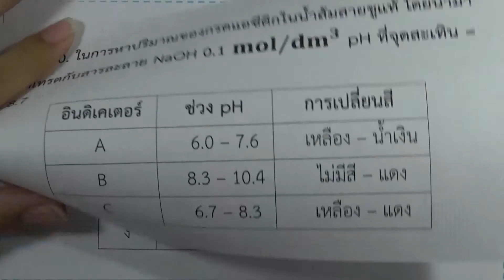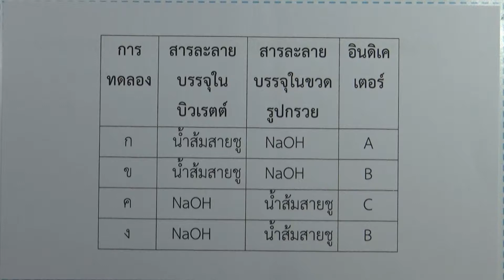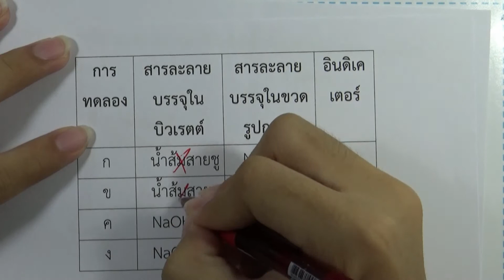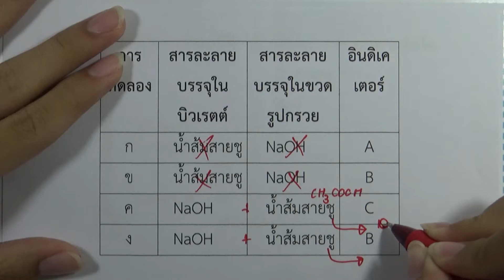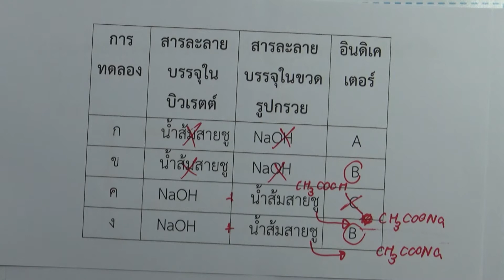โจทย์เคมี ม.ปลาย กรด-เบส : ข้อ110